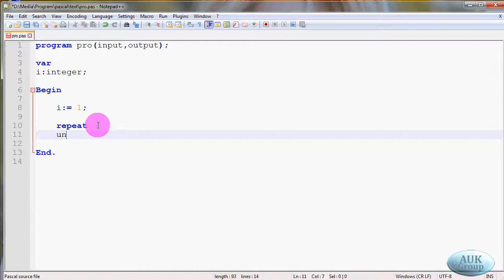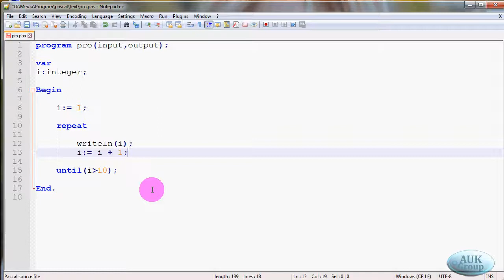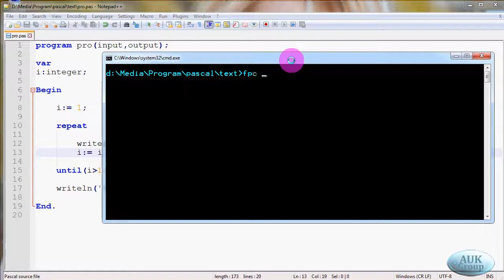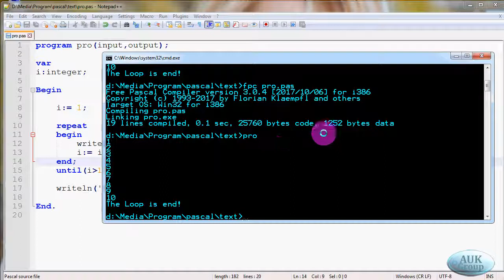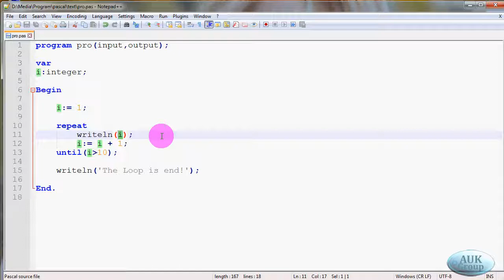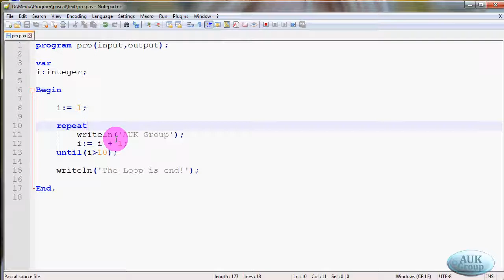#10. Talking about repeat-until loop | Pascal Programming | (SINHALA)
10th Pascal Programming Tutorial.

This is the Sri Lanka No 1 ICT education YouTube channel.